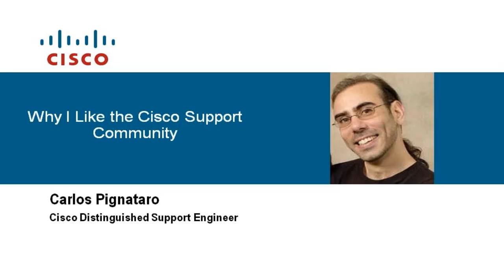Why I like Cisco Support Community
Carlos Pignataro is a Distinguished Support Engineer at Cisco. He gives quick tips on how to contribute to CSC